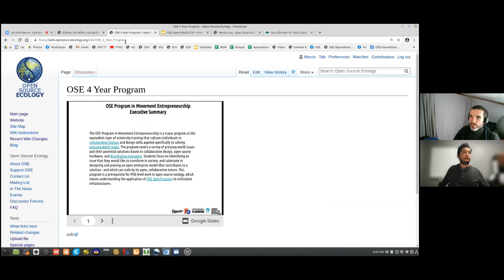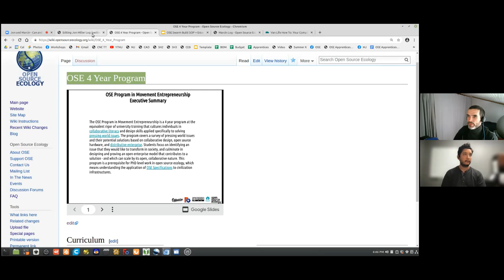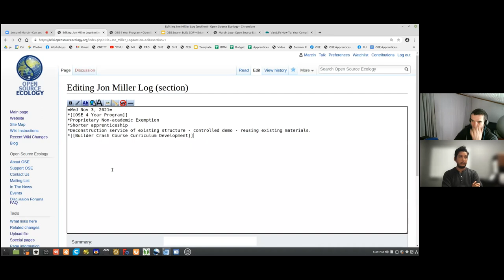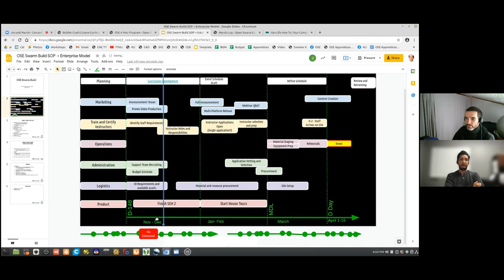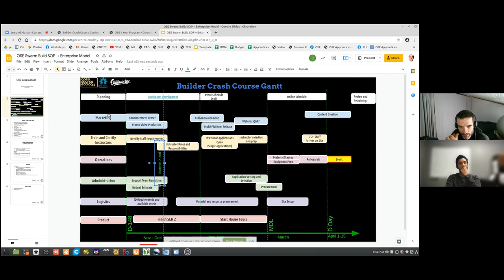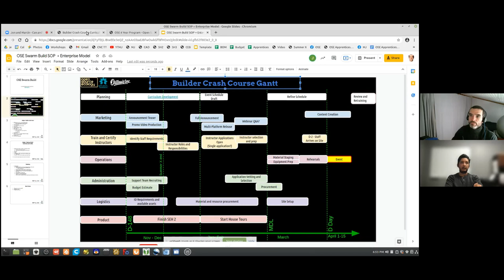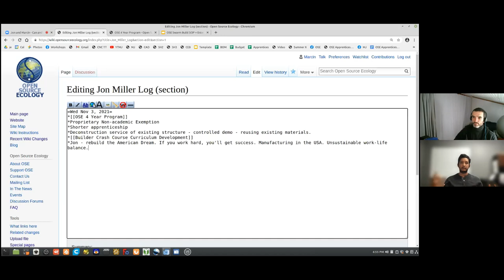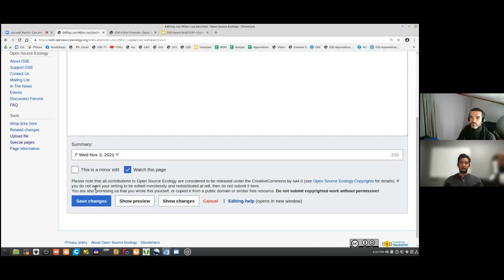Builder Crash Course 2022 Planning 2